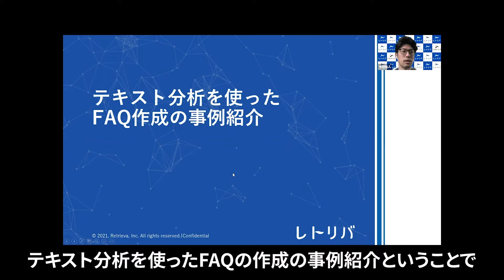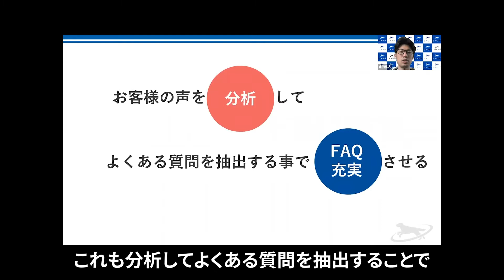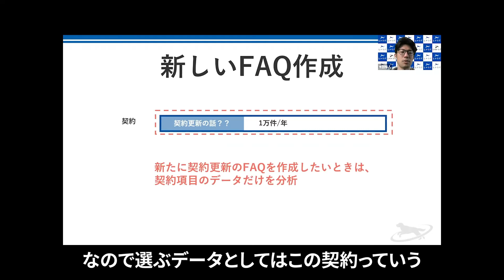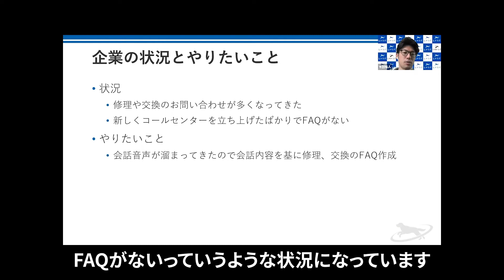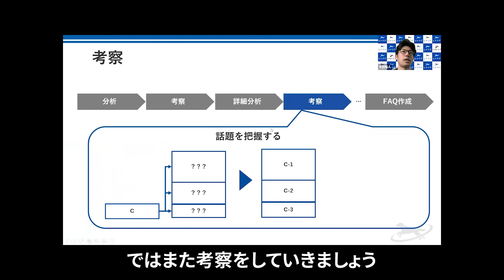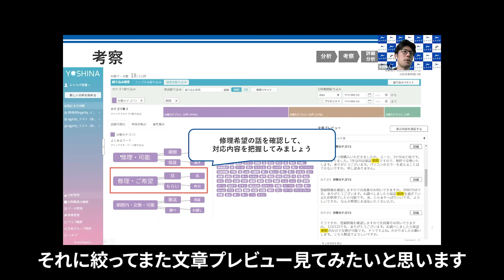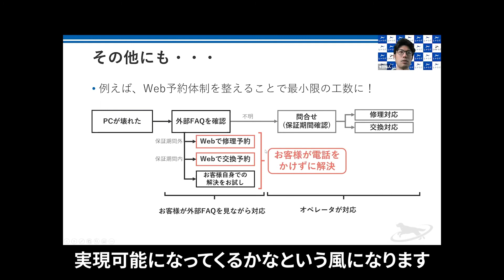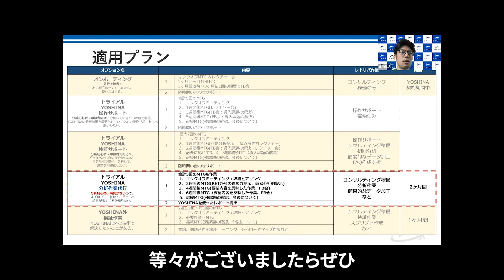2021/5/20 テキスト分析を使ったFAQ作成の事例紹介